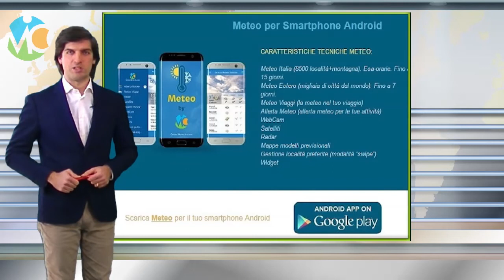Meteo domani 24 febbraio 2021